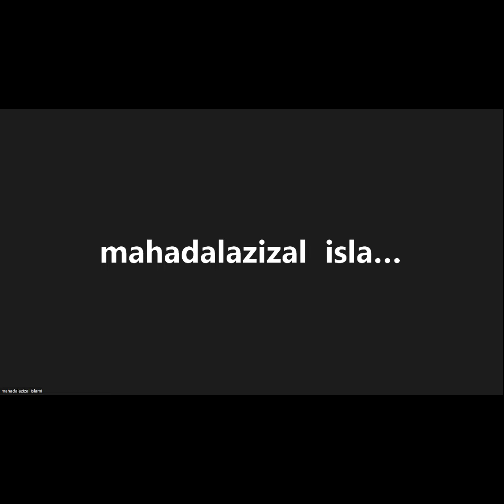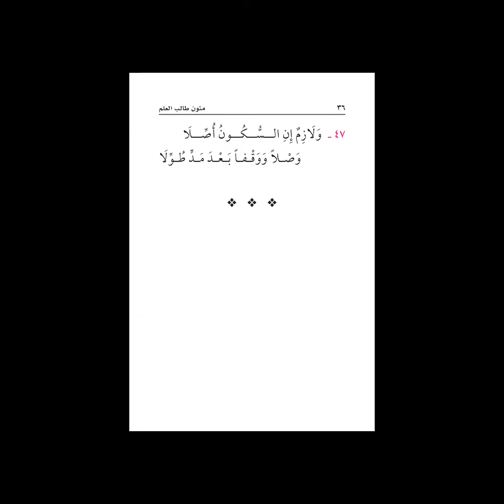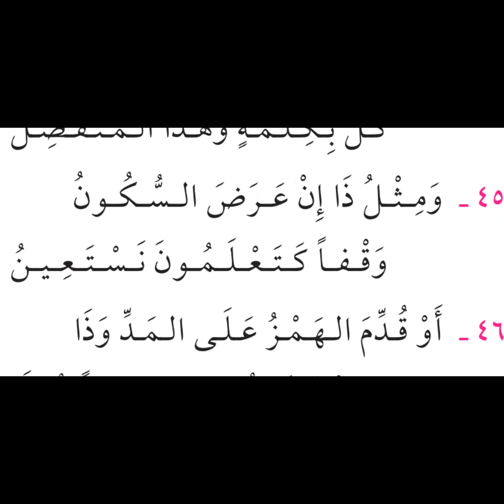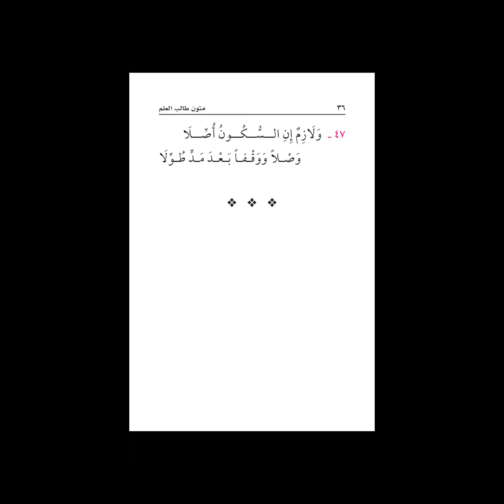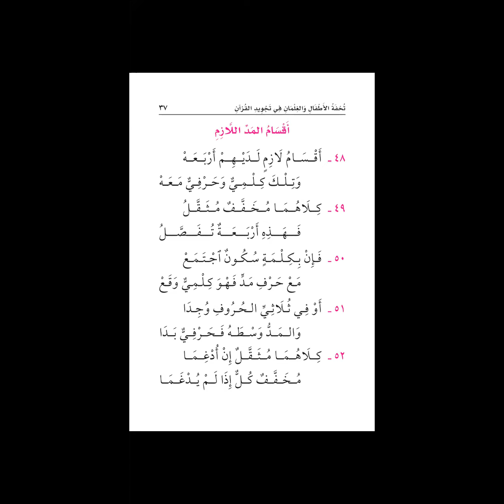2022 07 20 persiapan Sanad Syekh Bakr